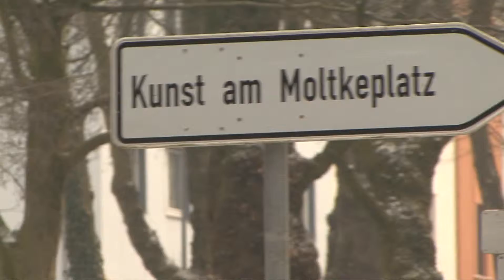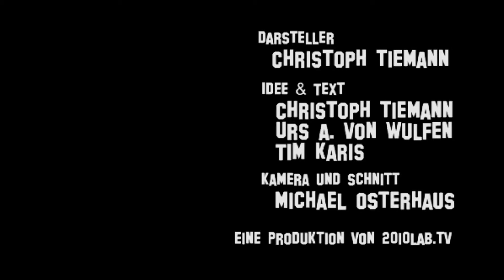Paarweise - Ist es Kunst oder kann das wech?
Durch den engagierten Einsatz der anwohnenden Bürger konnte am Essener Moltkeplatz ein Standort für Skulpturen erhalten werden, der kurz vor der Räumung stand. Einer der dort mit seiner Skulptur "Paarweise" vertretenen Künstler, Ansgar Nierhoff, ist auch an anderen Stellen im Essener Stadtbild wiederzufinden.

So befindet sich unweit des Eingangs zum Einkaufszentrum am Limbecker Platz eine Skulptur mit dem sperrigen Namen: "Zwei Kompositstreckungen berühren die Tangente an einen bodenbündigen Eisenkreis". Die beiden selbst ernannten Experten für Kunst im öffentlichen Raum, Lulu Robossi und Dr. Krieger, machen sich auf die Suche nach den Exponaten und stellen die Frage: "Ist das Kunst oder kann das wech?"